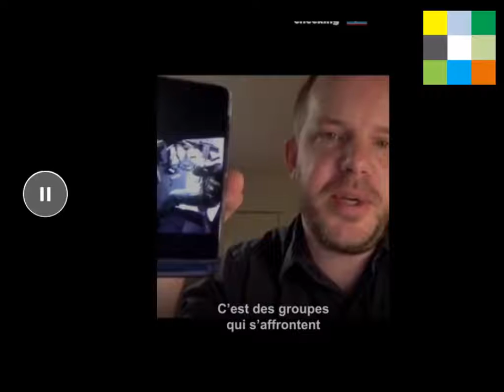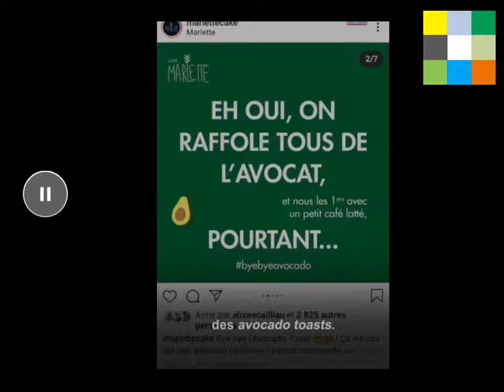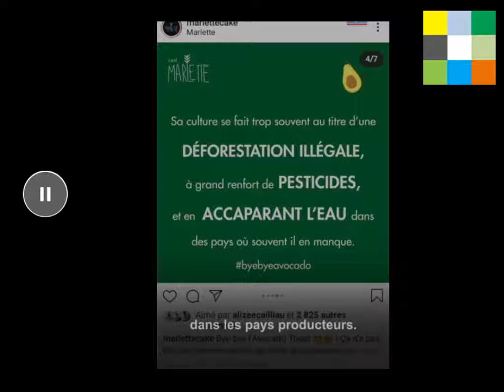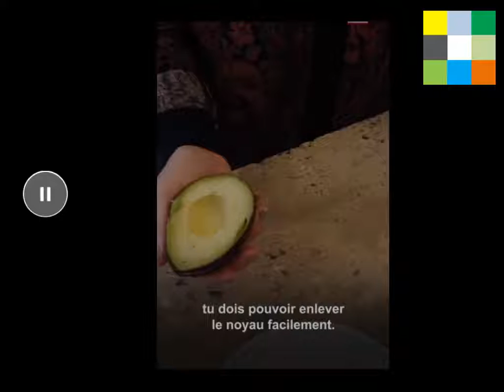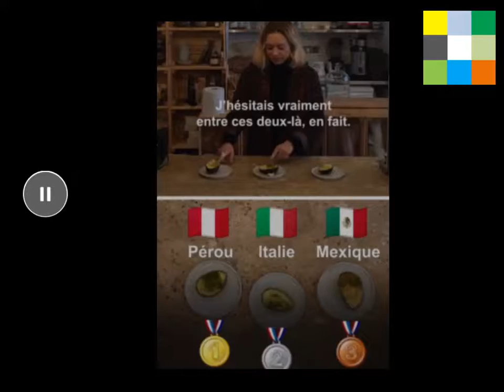Faut il arrêter de manger de l’avocat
10,9 millions. C'est le nombre d'occurrences du mot-clé « avocado » (« avocat » en français) sur le réseau social Instagram. C'est énorme. Porté par les adeptes de la cuisine « healthy », l'actrice américaine Gwyneth Paltrow en tête, ce fruit originaire d'Amérique latine est devenu depuis une dizaine d'années le superaliment fétiche de la « planète food ».

En Europe, selon la World Avocado Organization, sa consommation est passée de 202 millions de tonnes en 2008 à 650 millions de tonnes en 2018. La principale raison de cet emballement? Non seulement il est délicieux, mais en plus il est excellent pour la santé : ses acides gras insaturés réduisent le mauvais cholestérol et aident à réguler le système cardiovasculaire.
Dans le viseur des mafias

Pourtant, tout n'est pas rose, ni surtout vert, dans le monde de l'avocat. Notamment au Mexique, le premier producteur mondial, qui alimente le marché des Etats-Unis. « Comme les prix et la demande se sont envolés, les organisations criminelles qui arrivent à s'emparer seulement d'un fragment des ressources peuvent en tirer des revenus conséquents », explique Falko Ernst, spécialiste du crime organisé pour l'ONG International Crisis Group.

Le système est bien rodé : les membres des cartels demandent aux agriculteurs « une contribution à leur cause ». « S'ils n'obtempèrent pas, cela donnera lieu à une escalade de menaces et de violences, poursuit Falko Ernst, allant de la destruction du verger jusqu'au kidnapping et à l'assassinat de membres de sa famille. »
Un fruit gourmand en eau

D'un point de vue environnemental, le tableau est plutôt sombre aussi : la culture de l'avocat est très gourmande en eau. En moyenne, il faut 1 000 litres d'eau pour faire pousser 1 kilo d'avocat contre 130 litres pour 1 kilo de salade. Logiquement, sa production donne lieu à des sécheresses dans les pays producteurs, comme le Pérou, premier fournisseur de la France.

Nous avons demandé à Allison Lamotte, patronne du restaurant Maison Nomade et amoureuse de l'avocat, de déguster à l'aveugle trois avocats de trois origines différentes… Et c'est le péruvien, justement, qui arrive en tête (1,90 euro/pièce). Suivi par un spécimen sicilien, plus local (2,19 euros). L'avocat mexicain (1,50 euro), en revanche, est beaucoup moins apprécié par notre spécialiste.
« J'ai réduit ma consommation »

Pourrait-elle arrêter de servir dans son établissement ce fruit sain mais pas très écolo ? « Franchement, pour un restaurant végétarien, je trouve que c'est important d'avoir de l'avocat, mais j'ai quand même réduit ma consommation qui est passée, depuis l'ouverture en 2018, de 150 à 50 avocats environ par semaine. »

Pour continuer à se régaler d'avocado toast, voici nos trois conseils : d'abord, faire comme Allison et réduire sa consommation ; ensuite la restreindre aux provenances les moins éloignées (Corse, Sicile, Espagne, Maroc, Israël) ; enfin, en acheter seulement entre octobre et avril, lorsque c'est la saison dans ces régions.